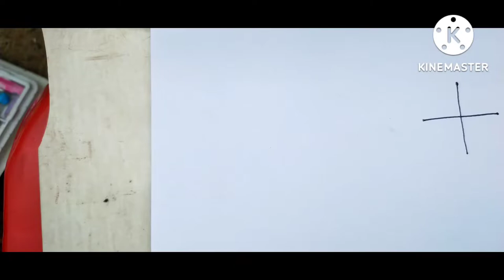How to draw rupchanda fish drawing |very easy rupchanda Fish drawing step by step